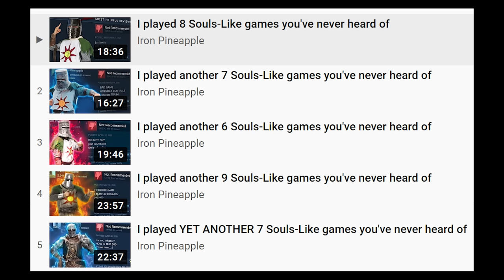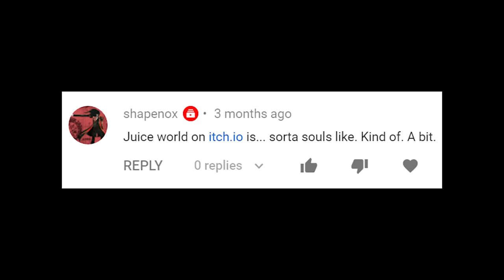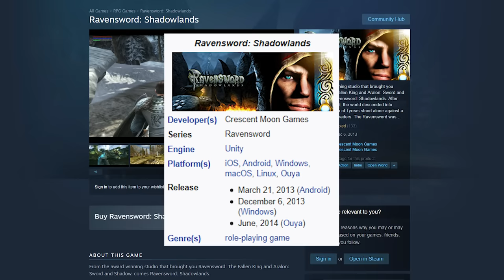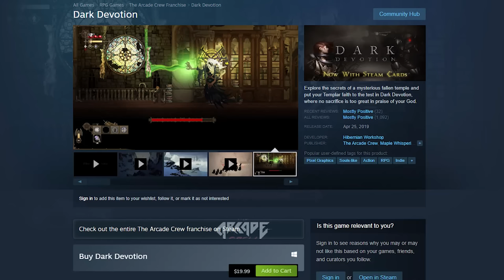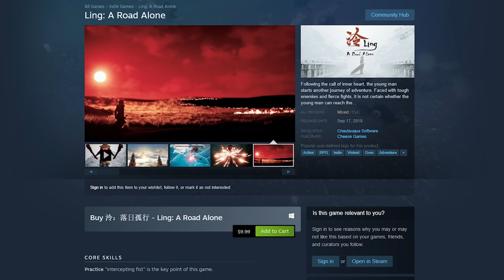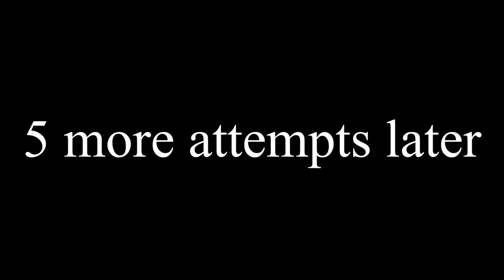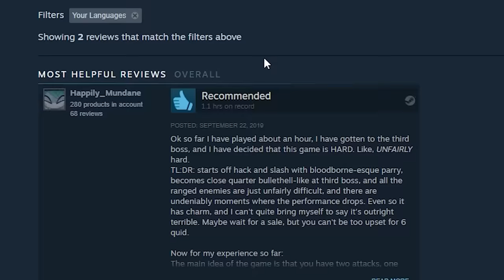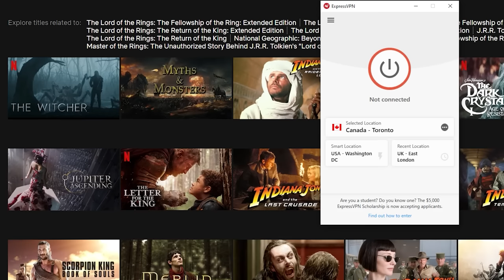I played YET ANOTHER 8 Souls-Like games you've never heard of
Thanks ExpressVPN for the sponsor! and find out how you can get 3 months free.
episode 6 of Steam Dumpster Diving with somehow even more "souls-likes" you (probably) haven't heard of

TIMESTAMPS
0:00 Intro
0:32 Yarntown
2:39 Unworthy
4:45 Neverinth
7:42 Juice World
10:51 Neopets: The Darkest Faerie
14:03 Ravensword: Shadowlands
16:34 Dark Devotion
17:55 Ling: A Road Alone
20:36 sponsor/outro

Onua for creating the SFM pose of Solaire in the thumbnail